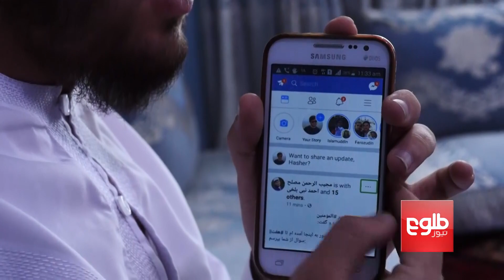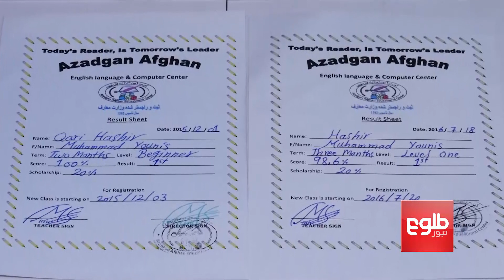دانشجوی نابینا در تلاش برای رسیدن به آرزوهای بزرگ